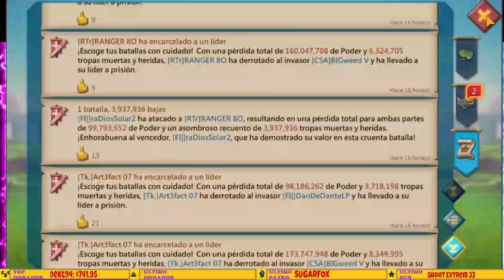ESTO PASA Cuando COMPRAS UNA CUENTA Y no la SABES USAR - Coloca FURIA DE NUEVO - LORDS MOBILE ES